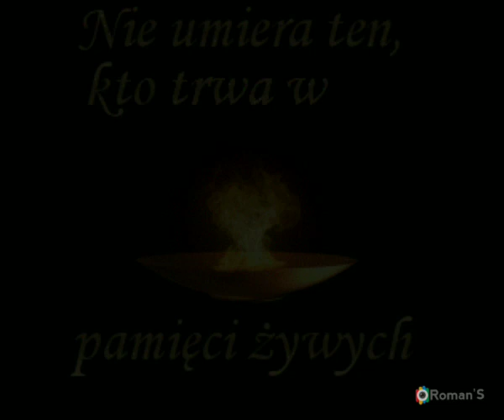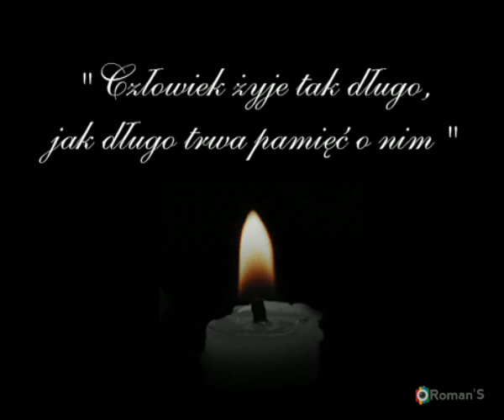Kochajmy tych co żyją i pamiętajmy o tych którzy odeszli🕯️🕯️🕯️